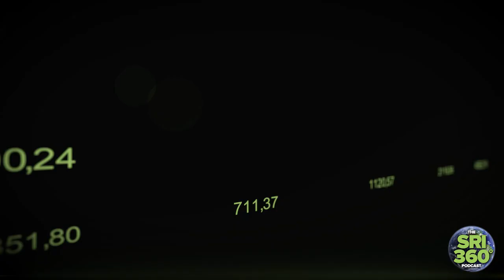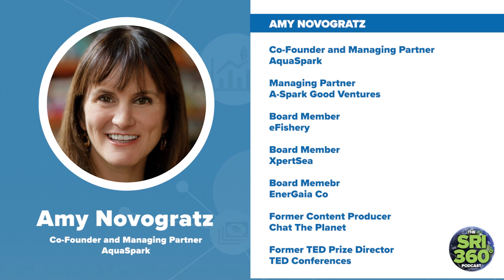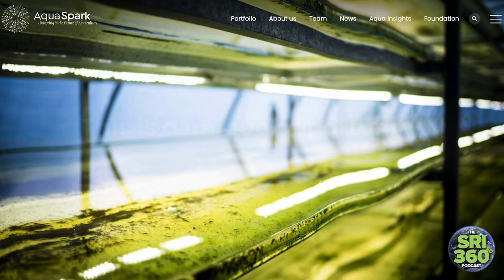Impact Investing to Revolutionize Aquaculture: AquaSpark’s Amy Novogratz on Sustainable Food Systems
Amy Novogratz is Co-Founder of AquaSpark, a global investment fund based in Utrecht, the Netherlands. AquaSpark is a holding company of innovative, novel solutions to some of aquaculture’s biggest challenges, investing in companies developing a sustainable, optimal food system all along the aquaculture value chain.

Amy’s career as a change agent has focused on building collaborative solutions to some of the world’s most pressing challenges. Her early career highlights include helping set up SPAN, the Social Policy Action Network; developing and producing ‘Chat the Planet’, a web and television entity that bridged young people globally; later she served as Director of the TED Conference’s annual TED Prize for almost a decade, leading more than 20 global collaborations across a broad spectrum of sectors, including healthcare, education, science, technology, conservation, art, and activism.

Notable projects during Amy’s time at TED include: Jamie Oliver’s Food revolution, JR’s Inside Out Project, Bono’s One.org and Sylvia Earle’s Mission Blue.  It was on an expedition with marine biologist Sylvia Earle to the Galapagos Islands, that Amy met Mike Velings with whom she went on to launch AquaSpark, the first global investment fund dedicated to sustainable aquaculture, in 2013.

In today’s episode, we discuss the aquaculture industry and the need for its transition into a more sustainable food supply.  A natural-born change agent, Amy recounts her odyssey journey starting out early in her career in activist theater which she soon felt was too indulgent. She then did an about-face and worked at a series of jobs, first with a think tank, and moving later to co-found the Social Policy Action Network with the objective of impacting culture. This ultimately led to a number of television-related media projects and eventually landing at the TED conferences.

Amy explains the challenges that the sustainable aquaculture sector faces and the increasing role of technology in finding sustainable aquaculture solutions.  We discuss Aqua-Spark’s theory of change and the eight components they use to measure their sustainability. She speaks about AquaSpark’s ecosystem approach to portfolio management, how they select their investments, their due diligence process, examples of investments they’ve made and much more.

[00:00] Episode introduction

[04:20] We discuss Amy’s degree in Theatre and Literature and how, following her studies, she made a complete change in career direction, working in social policy.

[05:05] We hear how Amy set up SPAN (Social Policy Action Network) with Kate Sylvester

[06:05] We discuss Amy’s early career, from working on South African TV show ‘Chat the Planet’, to becoming Director of the TED Prize for more than a decade.

[08:08] How Amy met her future business partner, on an expedition to the Galapagos Islands, with marine biologist Sylvia Earle

[09:36] Amy’s role at AquaSpark and how it differs from that of Co-Founder Mike Velings

[10:51] Amy gives us an overview of AquaSpark and their mission

[15:27] We discuss the increasing role of technology in the sustainable aquaculture sector in recent years, and its contribution to sustainable aquaculture solutions

[19:04] We hear about bad practices in the aquaculture sector, in terms of lack of transparency, lack of feed and water pollution

[22:09] We discover what makes ‘sustainable’ fish farming ‘sustainable’, and the eight components AquaSpark uses to measure sustainability and impact

[26:55] We discuss other players in the aquaculture sector and how AquaSpark are one of the only dedicated investment funds for sustainable aquaculture

[30:35] How AquaSpark selects their investments and the due diligence process used

[33:24] Amy tells us about AquaSpark’s ‘Shared Values Manifesto’

[37:03] We hear a real-life example of an investment AquaSpark has made, how it aligns with their company strategy and how successful it is proving to be

[45:59] We discuss why AquaSpark’s 300+ investors choose to invest with them, and the risks that sustainable investing in aquaculture may present in comparison to traditional aquaculture investments

[50:49] The single most important challenge in sustainable VC investing at this time

[51:02] What Amy knows now about sustainable investing that she wishes she had known when she launched AquaSpark

[52:12] Lessons learned from an investment that didn’t go to plan

[54:17] An example of an investment that worked out better than expected

[55:12] Amy shares her advice on how to get into the sustainable VC aquaculture investing space